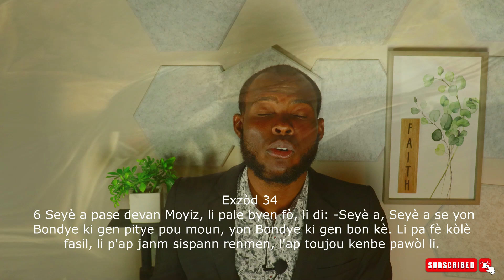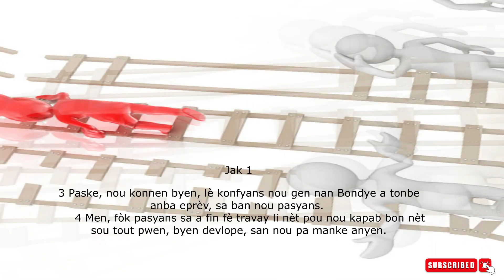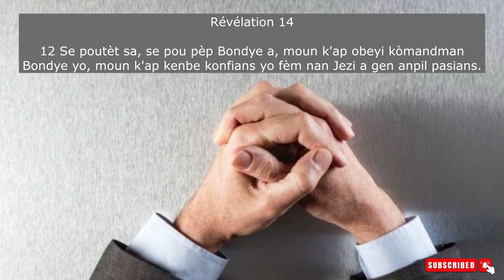ESKE nap kiltive bagay sa yo ?ou vle sove? ou paka neglije sa ditou!!pa pase sou video sa a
YON GWO BAGAY DE KARAKTE BONDYE WAP SEZI WE SA?
ESKE KRETYEN AP KILTIVE BAGAY SA YO PANDAN LAFIN AN DEJA PRESKE RIVE ??